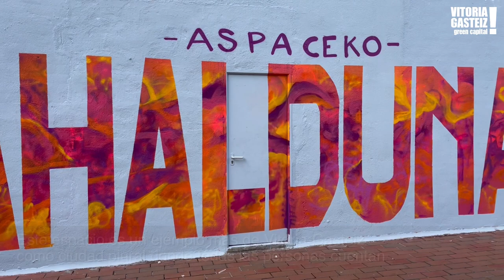Alkatea Zurekin - Nueva pista de boccia al aire libre en Zabalgana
ASPACE Alava elkarteak eskatu zuen aire zabaleko boccia-pista estreinatu du Zabalganak.

Este espacio es un ejemplo más de Vitoria-Gasteiz como ciudad plural donde todas las personas cuentan.